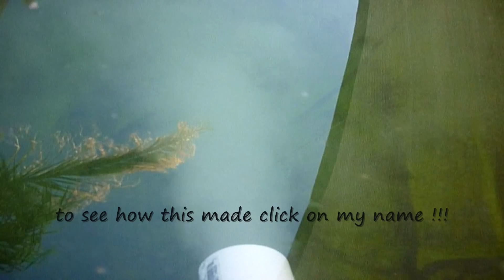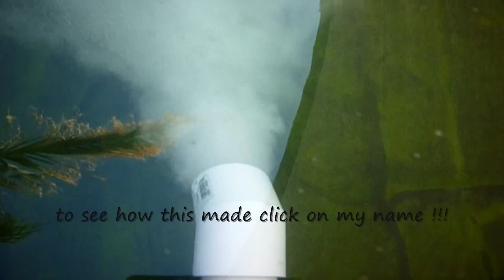airlift aeration oxygen for koi fish pond